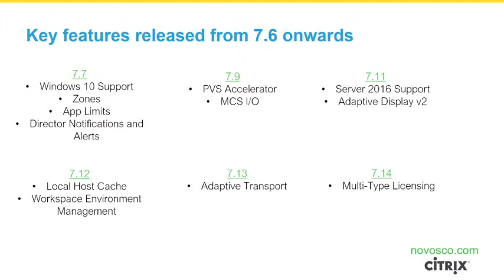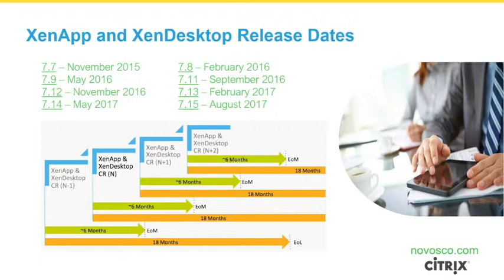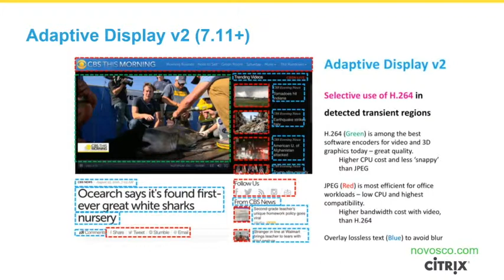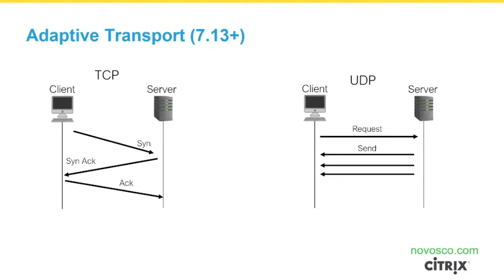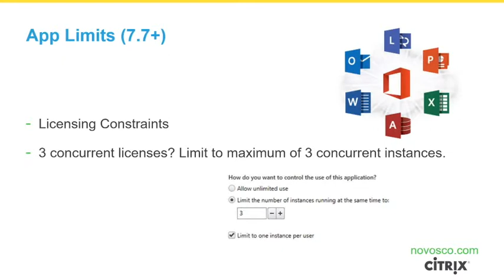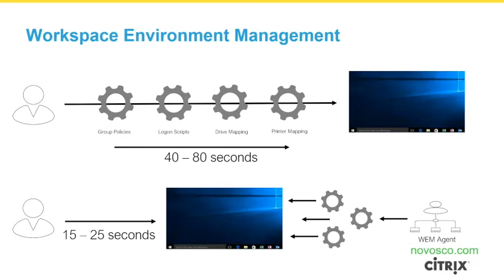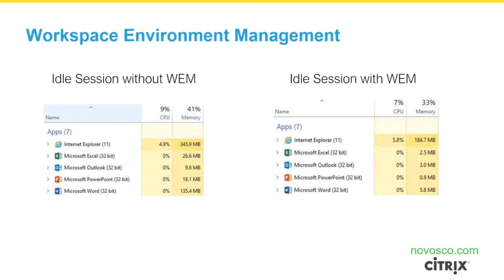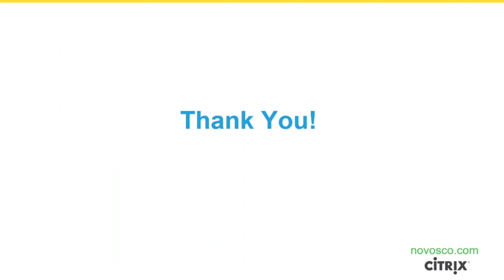Citrix Virtualisation Webinar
Novosco Technology Expert and Citrix Technology Advocate George Spiers hosts this webinar, covering Citrix XenApp, XenDesktop, and more.